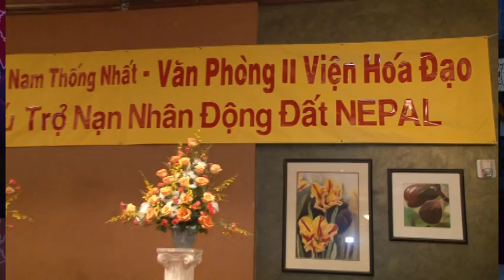150512 Tin Cd Nepal NTT